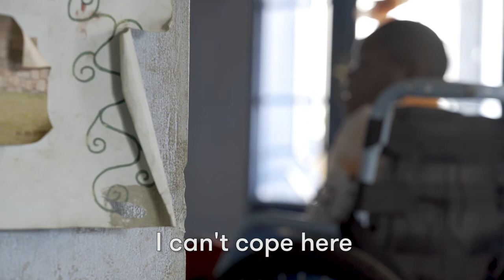Together we can End the Silence - the campaign film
No childhood should be one of silence.

When a baby in an orphanage cries nobody comes to comfort them. As a result, they learn not to cry; internalising their pain, causing lifelong mental and physical damage. Deprived of love, deprived of life. Left to grow up without laughter, without music, without hope. Left there, children will never experience the love and protection only a family can offer.

End the Silence, supported by YouTube, is asking everyone to share the most precious musical memories from their childhood. By joining the world’s leading music talent in adding your musical memory, you will be helping to end the silence for the 8million children confined to orphanages around the world.

Every pound donated to the End the Silence campaign before the 27th December will be doubled by the UK Government. Together we can look forward to a day when every child grows up surrounded by love, family and music.

Together we can End the Silence.